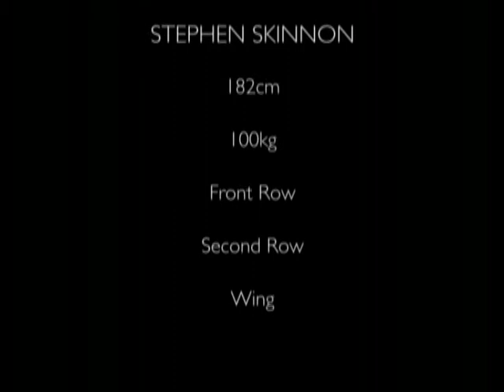skinny resume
Roosters showreel